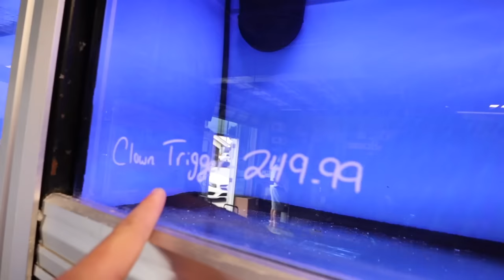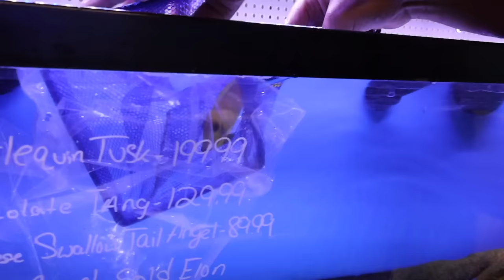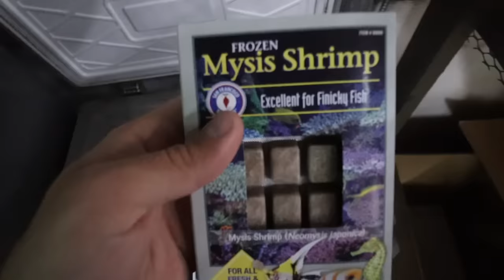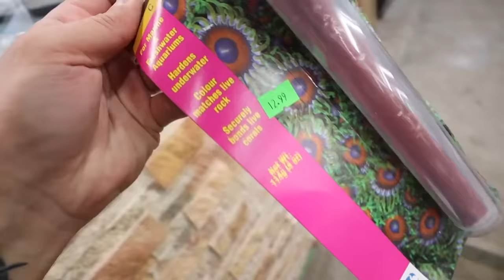Buying My DREAM FISH for SALTWATER REEF POND!!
Don’t miss out on all the action this week at DraftKings! Download the DraftKings app today!

Please Gamble Responsibly. 21+ (18+ KY/NH/WY). Physically present in AZ/CO/CT/IL/IN/IA/KS/KY/LA(select parishes)/MA/MD/ME/MI/NJ/NY/OH/PA/TN/VA/WV/WY only. Void in ONT/OR/NH. Eligibility restrictions apply. On behalf of Boot Hill Casino & Resort (KS). Bet $5 Get $200: Valid 1 per new customer. Min. $5 deposit. Min. $5 bet. $200 issued in bonus bets. Void in NH/OR. No Sweat: Opt in req. 1 No Sweat token issued per day. SGP/SGPx bets only. 3+ legs req. Max. wagering limits apply. Must use funds from cash balance. Must select token BEFORE placing bet. Bet must lose after applying Token. Paid as one Bonus Bet based on amount of losing bet. Tokens expire at start of the last game each day when offered. No Sweat cannot be used to redeem Bet $5 Get $200 offer. Rewarded bonus bets expire 7 days (168 hours) after being awarded. Bonus bets must be wagered 1x and
 stake is not included in winnings.
Ends 01/28/24 at 11:59 PM ET
In todays video we not only glue the rest of our artificial corals down into the pond, but we also couldn't go to the fish store without finding a species we have wanted for a ver long time... today we got that + another fish for the saltwater reef pond!🪸🐠🤩